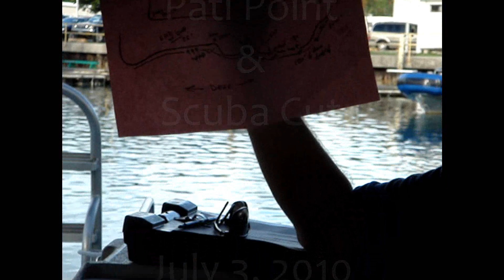Pati Point & Scuba Cut (Jul 3, 2010)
Scuba diving at Pati Point & Scuba Cut with MDA